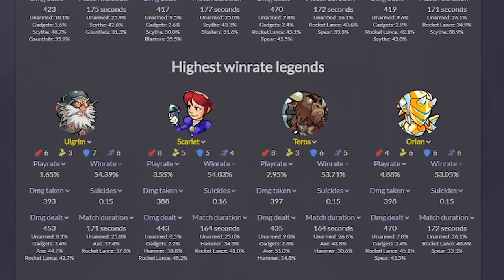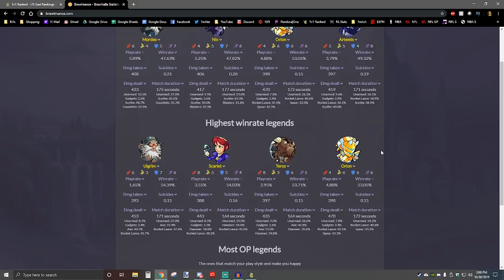The Most OVER PLAYED Legends in Brawlhalla